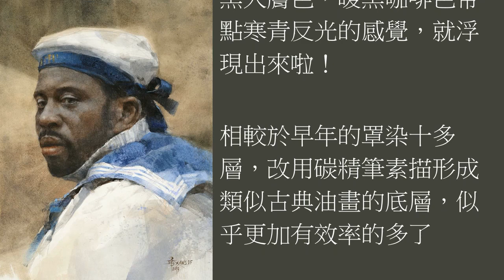簡忠威 Chien Chung Wei【穿著高明度水手服的低明度水手 / sailor 】Watercolour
"都知道領航的人有多重要，說好的選賢與能呢，在哪？" （我在碎碎唸 🙄）

回想三十多年大學時期，我開始試著畫水彩人物畫。為了解決調色、水分流動問題，造型與明度控制問題，我動了些腦筋。我用類似古典油畫的罩染技法觀念，先用鈷藍、天藍染出臉部的陰影（大約4、5層），將藍色素描做好後，再把暖色調的膚色染上去（大約6、7層），最後再局部染出五官、頭髮等重色。因為是透明水彩之故，之前的寒色陰影區，罩染上暖色後，就成了我要的膚色灰階，而且臉部各個細微肌肉，可以在多達十多層次的罩染過程中，安全的進行微調。

今天這張黑人水手肖像，我用了類似概念。只是這次我改用碳精筆素描方式打底後，再刷上一層鈷藍與群青，然後再罩染二、三層紅赭色系，這微妙的黑人膚色，暖黑咖啡色帶點寒青反光的感覺，就浮現出來啦！

相較於早年的罩染十多層，改用碳精筆素描形成類似古典油畫的底層，似乎更加有效率的多了